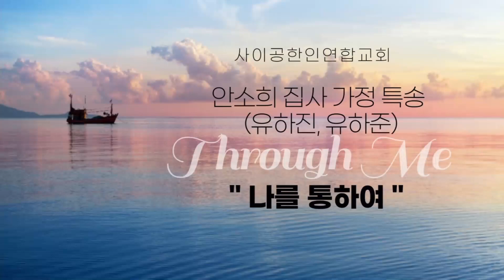나를 통하여 ㅣ안소희 집사 가정 특송ㅣ2023-05-28 사이공한인연합교회 주일예배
제목: 나를 통하여
특송: 안소희 집사 가정